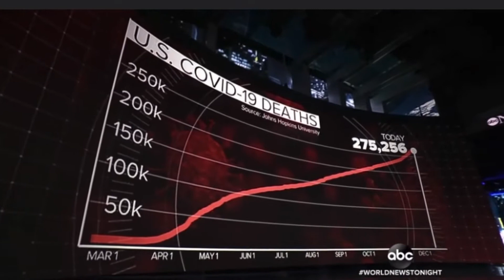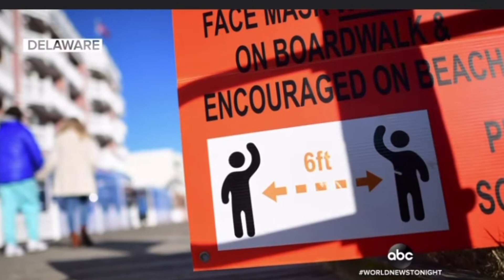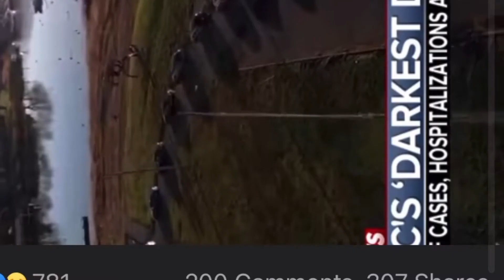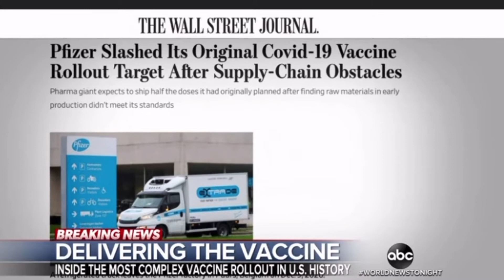News On COVID-19 Vaccine Distribution As Pandemic Hits Darkest Days